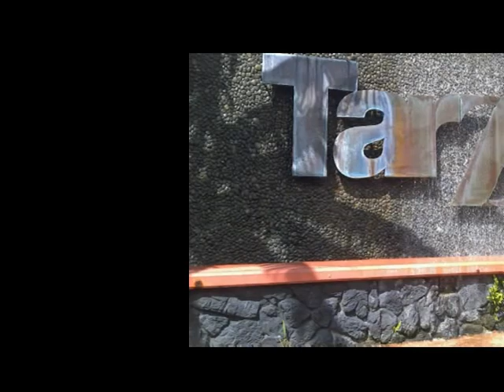Tarza Water Park Guam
jumped on the Flowrider. fyi, im still a beginner!